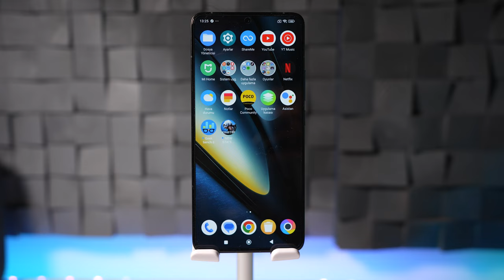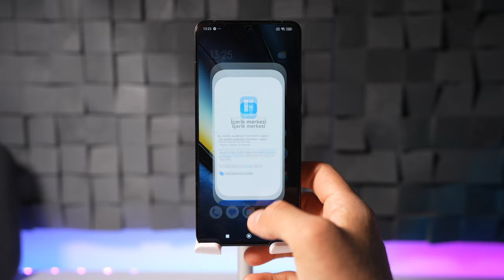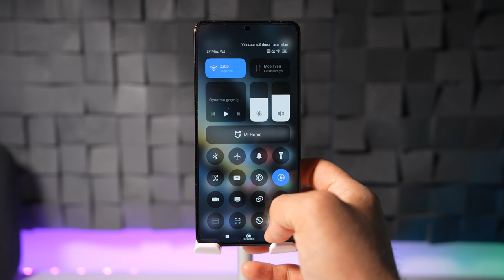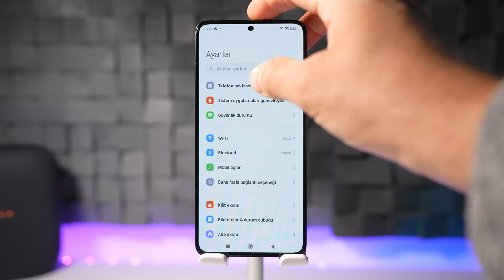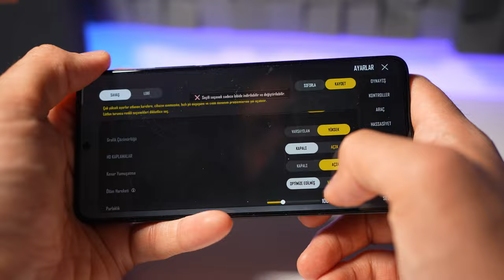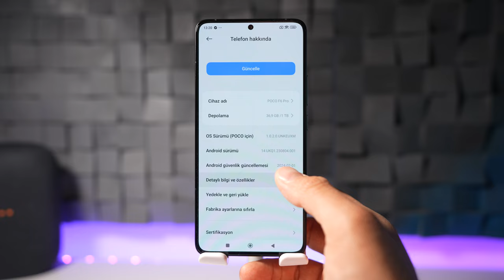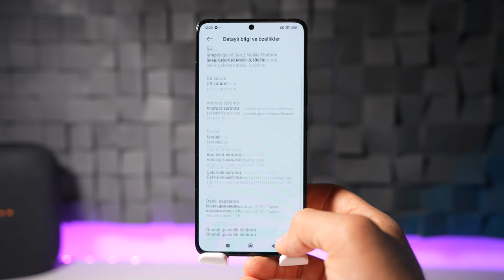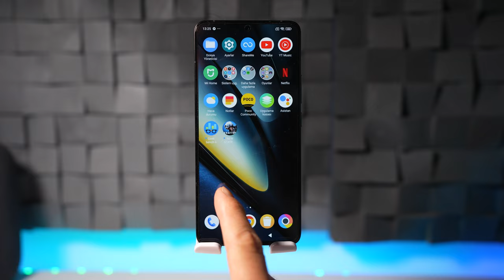En Güçlü POCO Telefon! | POCO F6 Pro İnceleme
Bugün sizlerle Poco F6 Pro'yu inceleyeceğiz. Bu telefonun özelliklerine, performansına ve kullanıcı deneyimine yakından bakacağız.

[Tasarım ve Ekran]

"Öncelikle tasarımdan başlayalım. Poco F6 Pro, modern ve şık bir tasarıma sahip. Arka tarafı camdan yapılmış ve elde oldukça premium bir his veriyor. 6.67 inçlik AMOLED ekranı, 1080x2400 piksel çözünürlük sunuyor ve HDR10+ desteği ile muhteşem renkler ve kontrast sağlıyor. Ayrıca, ekranın 120Hz yenileme hızı ile oldukça akıcı bir deneyim sunuyor."

[Kamera Performansı]

"Şimdi kameralara bakalım. Poco F6 Pro, arka tarafta dörtlü bir kamera kurulumuna sahip. Ana kamera 108 MP çözünürlüğe sahip ve düşük ışık koşullarında bile oldukça iyi performans gösteriyor. Ayrıca, 13 MP ultra geniş açı, 5 MP makro ve 2 MP derinlik sensörleri de bulunuyor. Video kaydı ise 4K 60fps destekliyor. Ön kamera ise 20 MP ve harika selfie'ler çekmenizi sağlıyor."

[Donanım ve Performans]

"Poco F6 Pro, Snapdragon 8 Gen 1 işlemci ile güçlendirilmiş ve 8GB/12GB RAM seçenekleri ile geliyor. Bu sayede oyun oynarken veya çoklu görev yaparken hiçbir takılma yaşamıyorsunuz. Ayrıca, 256GB'a kadar depolama seçeneği sunuluyor. MIUI 13 arayüzü ile kullanıcı dostu bir deneyim sunuyor ve birçok kişiselleştirme seçeneği mevcut."

[Batarya ve Şarj]

"5000 mAh batarya kapasitesi ile Poco F6 Pro, yoğun kullanımda bile bir günü rahatlıkla çıkarabiliyor. Ayrıca,120W hızlı şarj desteği ile sadece 20 dakikada %100'e kadar şarj olabiliyor. Kablosuz şarj desteği ise maalesef yok."

[Sonuç]

"Genel olarak Poco F6 Pro, fiyatına göre mükemmel bir performans ve özellikler sunuyor. Eğer güçlü bir işlemci, harika bir ekran ve iyi bir kamera performansı arıyorsanız, bu telefon kesinlikle değerlendirilmeli. Peki, siz Poco F6 Pro hakkında ne düşünüyorsunuz? Yorumlarda belirtmeyi unutmayın!"

** Bu açıklama ChatGPT ile hazırlanmıştır.